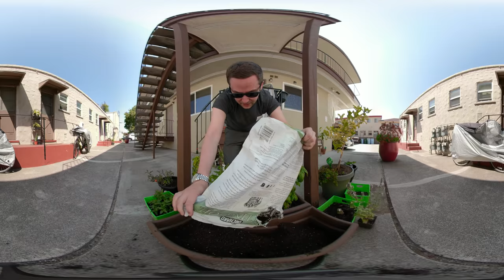SLEEP NO MORE (360° VR)